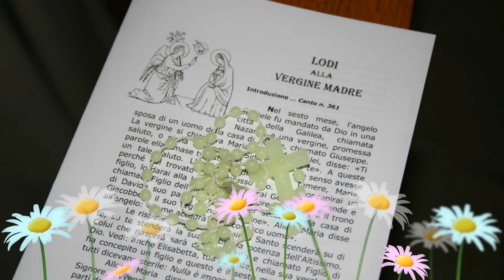Festa di Famiglia 2019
festadifamiglia! Ecco alcuni scatti della nostra bellissima festa!

Grazie a tutti, ai vicini, ai lontani, a chi ci ha ricordato nella preghiera e a chi concretamente ci è stato vicino! Ma soprattutto grazie alla nostra madre generale Tresa Purayidom e al cardinal vicario emin. Angelo De Donatis che ha gioito con noi!